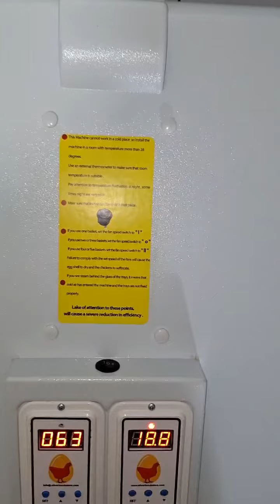layer base egg incubator , capacity 480 egg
An affordable and efficient chicken incubator, it works with solar energy, batteries, and electricity. It is perfect for small farmers in Africa."

"حاضنة بيض دجاج ميسورة وفعالة! تعمل بالطاقة الشمسية والبطارية والكهرباء. مثالية للمزارعين الصغار في أفريقيا."

Incubateur de poulets abordable et efficace ! Fonctionne à l'énergie solaire, à la batterie et à l'électricité. Parfait pour les petits agriculteurs en Afrique."